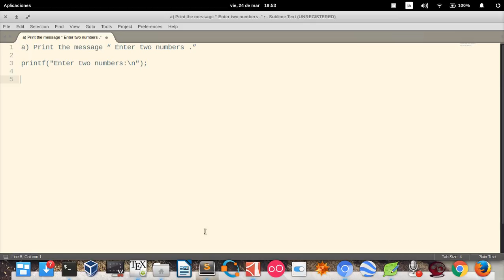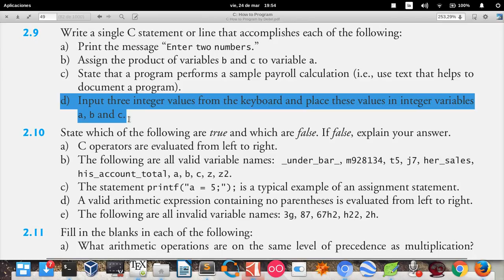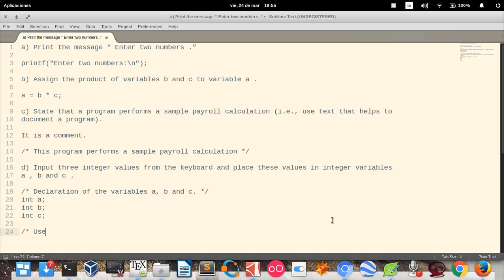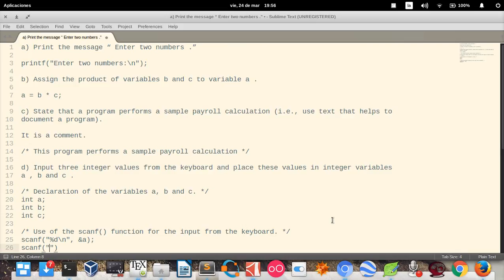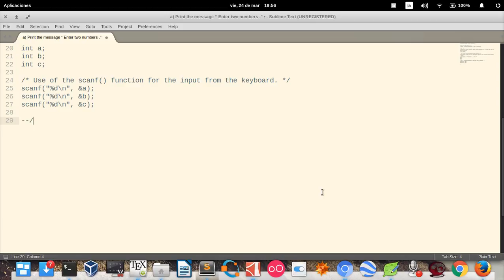C How to Program (6th edition) - Deitel & Deitel, exercise 2.09